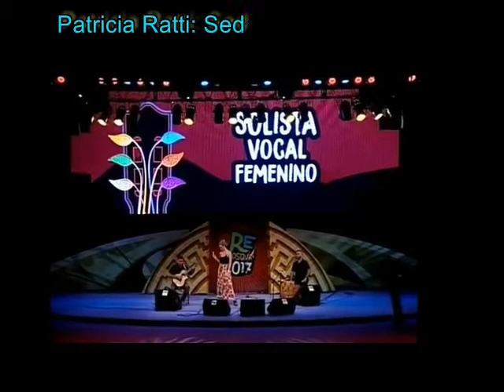Los hijos del algodón - Patricia Ratti